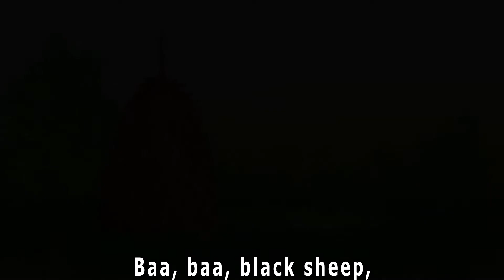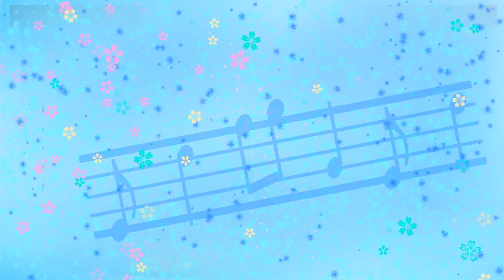Animal Friends 🐶🐱 - Magic Bell Collage - Kids Songs 🎼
🎵📺 The magic songs will appear weekly accompanied by cartoons and your good mood.